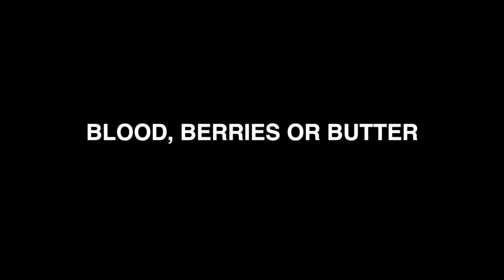Jeremy Tooker -- Four Barrel Coffee - Blood, Berries or Butter - Character Bite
Find out more about Blood, Berries or Butter at: kck.st/1gu5vwn
Jeremy Tooker, Four Barrel Coffee owner, is a Portland-native where he got his feet wet working in some of the Pacific Northwest's premiere coffee houses. He helped open Ritual Coffee Roaster in 2005 before moving opening his own shop, Four Barrel Coffee, which has become an institution in San Francisco's vibrant Mission District. He was born in Hawaii and has been a surfer on and off for his entire life. He spends 6 months of the year on the road, sourcing beans for Four Barrel in remote parts of the world like East Africa.

Jeremy is featured in Blood, Berries or Butter (b3mavericks.com): Maverick Wellness Highways , a documentary about a group of unconventional people who take differing paths to achieve ultimate wellness and performance.

This documentary features the latest groundbreaking ideas in nutrition, fitness and personalized medicine. Not as we've seen them before, as fads or religion, but as real, doable choices that can have a huge impact on the way we feel, look and perform.